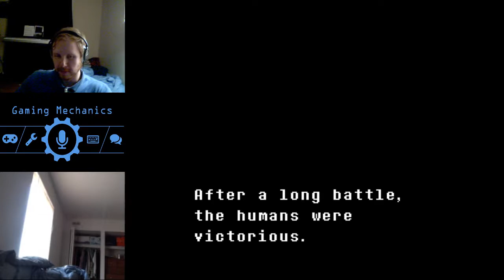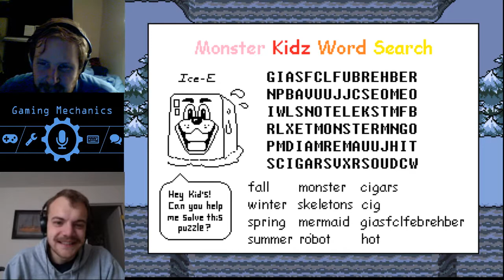Gaming Mechanics Play Undertale: Part 2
The Gaming Mechanics encounter the quirky world of Undertale for the first time. So far the puzzles have been relatively easy and the "combat" with quirky characters remains the most intriguing part of the game.